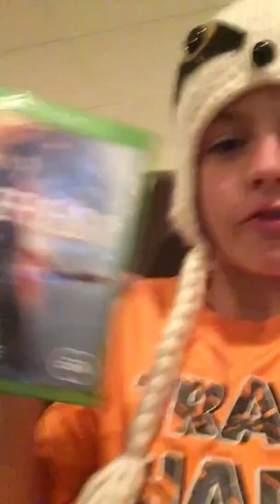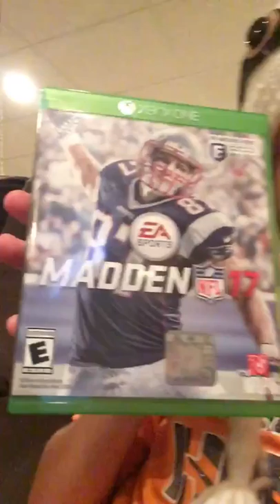Gaming Suprise!/My Hat!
This video is about the games I have for Xbox one and also my awesome honey badger hat.